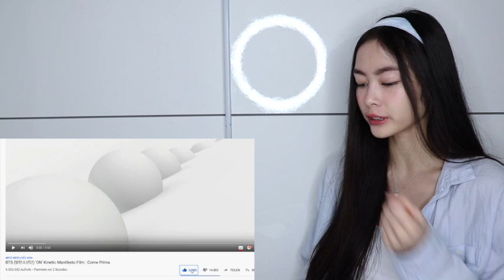BTS (방탄소년단) 'ON' Kinetic Manifesto Film : Come Prima- Melissa Minh [Reaktion]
Willkommen zurück auf meinem Kanal mit einem neuen video von mir.
Heute reagiere ich auf das neue Lied von BTS ''ON''.

Ich würde mich sehr freuen und bis zum nächsten Mal.

Eure Melissa Minh ♡

Tik Tok ▸ melissaminh

*Kamera Canon 200D:

*Bearbeitungsprogramm : iMovie